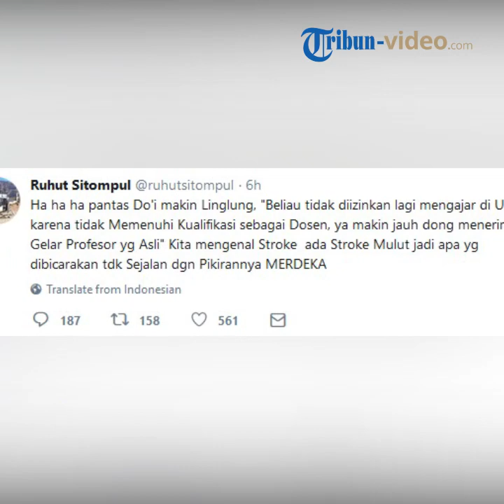Ruhut Situompul:Stroke Mulut Jadi Apa yang Dibicarakan Tak Sejalan Pikirannya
TRIBUN-VIDEO.COM - Dosen Filsafat UI, Rocky Gerung memberikan pernyataan yang kontroversial di acara Indonesia Lawyer Club, Selasa (10/4/2018).

Ia mengatakan pandangannya terkait kitab suci adalah hal fiksi namun berbeda dengan fiktif.

"Fiksi adalah energi yang dihubungkan dengan telos, dan itu sifatnya fiksi. Dan itu baik. Fiksi adalah fiction, dan itu berbeda dengan fiktif," ujarnya.

Terkait ucapannya tersebut, ia mendapatkan banyak kritikan.

Mantan anggota Dewan Perwakilan Rakyat, Ruhut Sitompul ikut berkomentar atas pernyataan Rocky Gerung tersebut.

Hal ini ia ungkapkan dalam cuitan di Twitternya @ruhutsitompul, Kamis (12/4/2018).

Ruhut menyebut bahwa Rocky tidak lagi diizinkan lagi mengajar di UI karena tidak memenuhi kualifikasi sebagai dosen.

Ia menambahkan, kalau Rocky terkena stroke mulut, sehingga apa yang dibicarakan tidak sejalan dengan pikirannya.

@ruhutsitompul: " Ha ha ha pantas Do'i makin Linglung, "Beliau tidak diizinkan lagi mengajar di UI.

Karena tidak Memenuhi Kualifikasi sebagai Dosen.

Ya makin jauh dong menerima Gelar Profesor yg Asli.

Kita mengenal Stroke ada Stroke Mulut jadi apa yg dibicarakan tdk sejalan dng Pikirannya MERDEKA." (*)